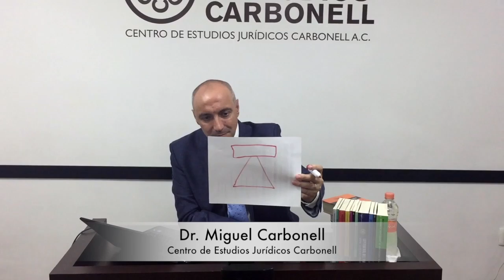¿Qué es el bloque de regularidad normativa?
Miguel Carbonell explica en qué consiste el llamado bloque de regularidad normativa